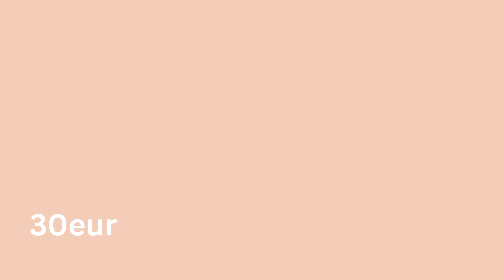BUHARLI TEMIZLEYICI SilverCrest SDR 1050 D1TÜRKÇE-TURKISH LIDL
Bu video incelememizde popüler BUHARLI TEMIZLEYICI'in performansına ve özelliklerine göz atacağız. Kurulumun ve temizlemeye başlamanın ne kadar kolay olduğunu göstererek cihazın tasarımını ve birlikte verilen aksesuarları tanıtarak başlıyoruz.

Video aracılığıyla BUHARLI TEMIZLEYICI fayans ve cam gibi farklı yüzeylerdeki etkinliğini gösteriyoruz. Ayrıca cihazın yalnızca su ve buhar kullanarak yüzeyleri dezenfekte etme ve koku giderme yeteneğini de vurgulayarak onu çevre dostu, kimyasal madde içermeyen bir temizleme seçeneği haline getiriyoruz.

İster eviniz veya ofisiniz için çok yönlü bir temizleme aracı arıyor olun, ister yalnızca kimyasal temizleyici kullanımınızı azaltmak istiyor olun, bu BUHARLI TEMIZLEYICI tam ihtiyacınız olan şey olabilir. Test ederken bize katılın ve ne kadar iyi çalıştığını görün!